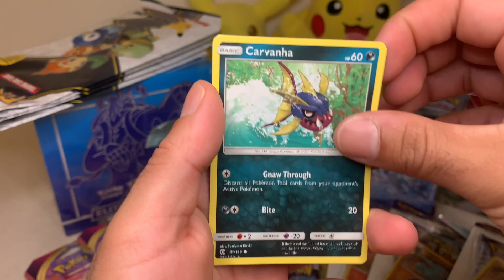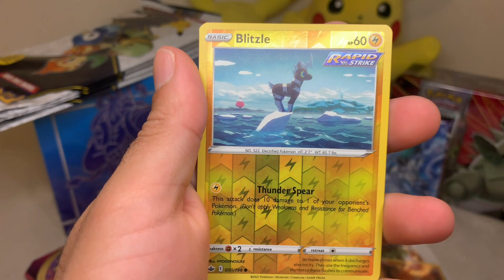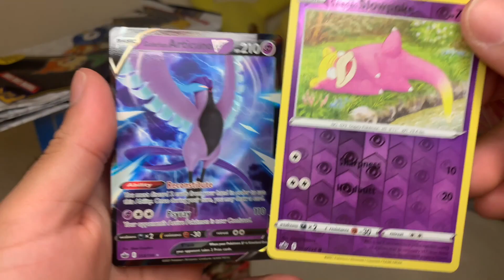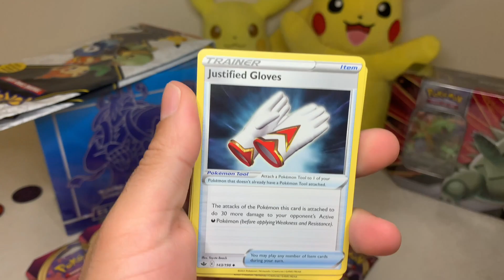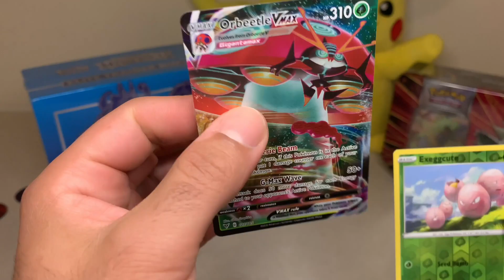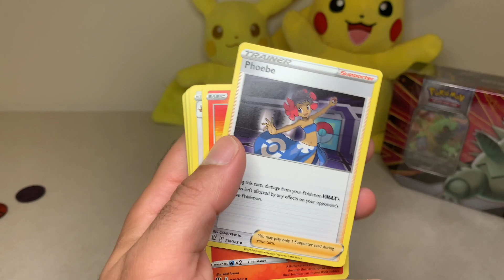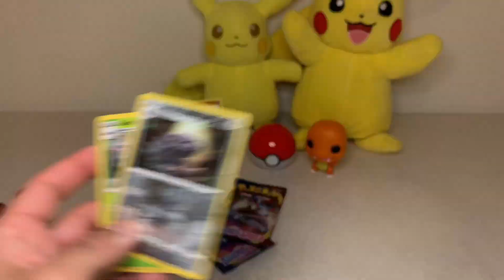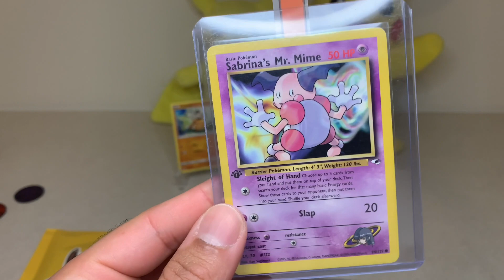My 1ST Massive Pokemon card opening! Renew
About 7 months ago I started this channel and went everywhere to find Pokemon cards. This video is and update version of the original.